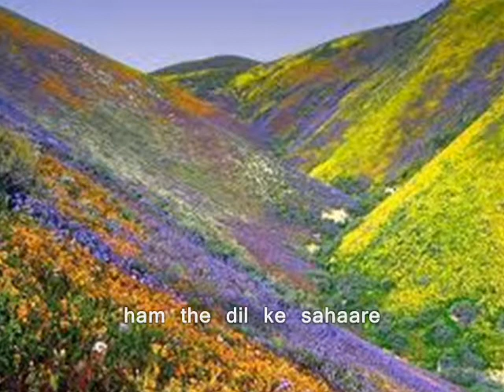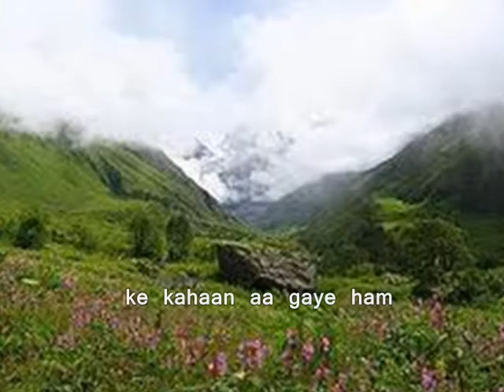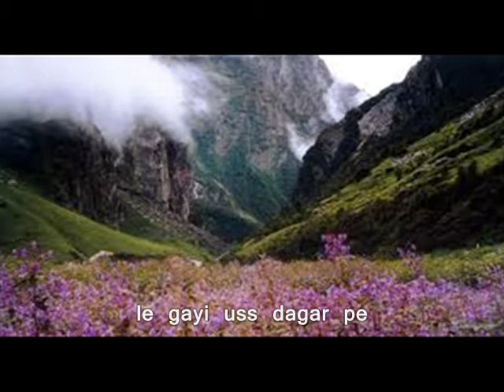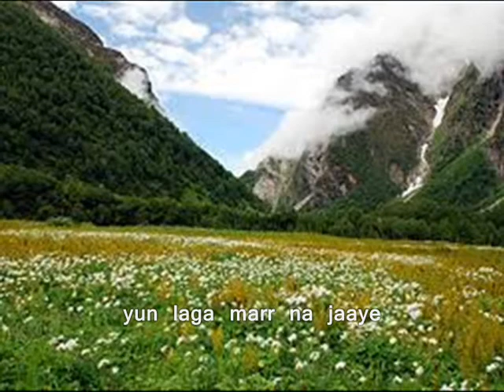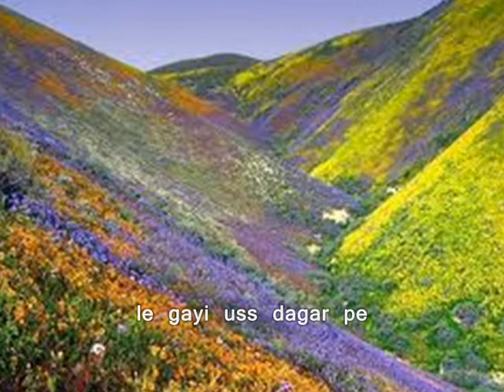Ek Din Fursat Main_Instrumental_Steel Guitar_Zindaggi Rocks .wmv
The tune of this song is taken from the song Adogio - from the Album "A Secret Garden". I am playing the Hindi song sung by Sunidhi Chuhan for the movie Zindaggi Rocks. Music director is Anu Malik. Scenes are from The Valley of Flowers, Uttarakhand, India.